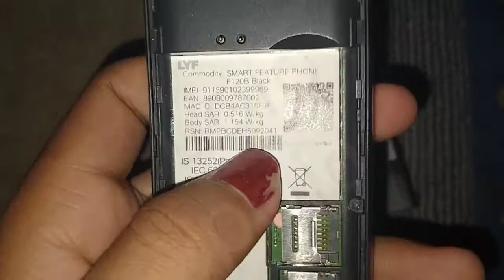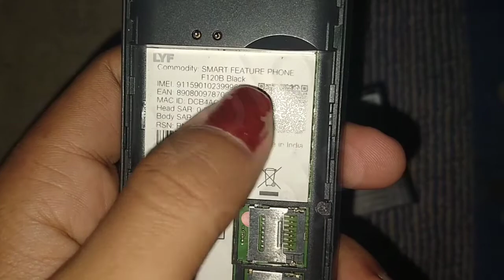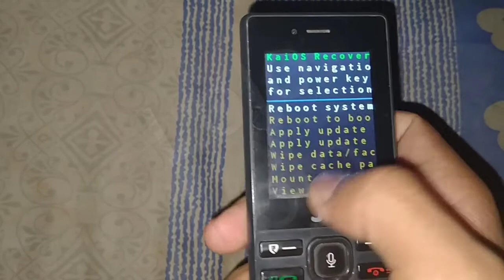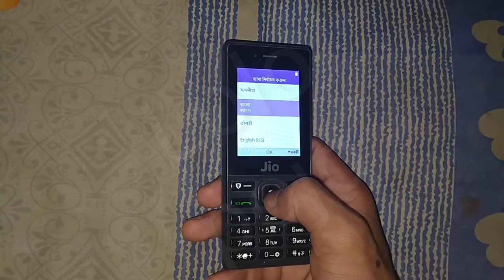Jio phone hard reset & unlock mobile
Try to next video